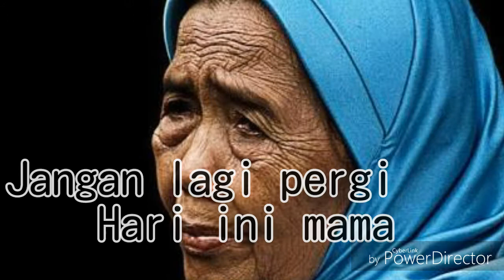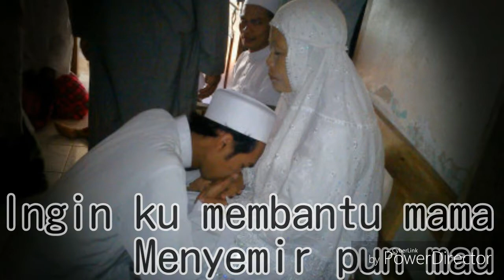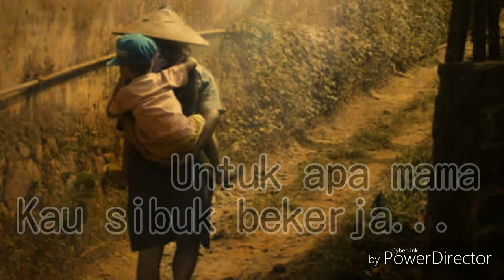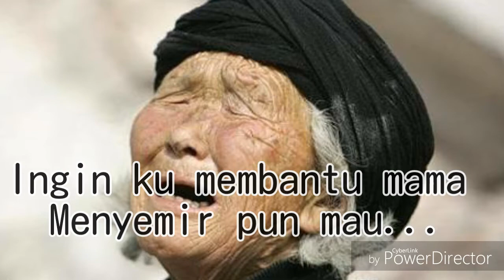Untukmu IBU, versi sedih